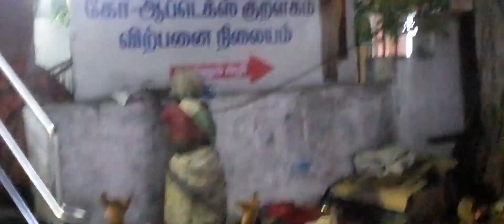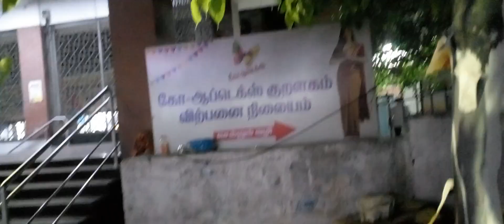Real Love | உண்மையான அன்பு |True Love | Dog Lovers | Animal Care |Super Love|Great Love |Love is God